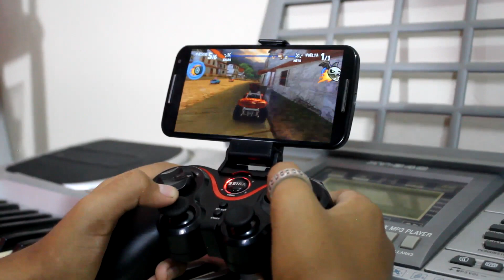MEJOR GAMEPAD ECONOMICO PARA ANDROID 2017 || Joystick Seisa SJ-A1006 || JoseAndroid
En este vídeo te muestro un increíble GamePad Bluetooth muy económico, y muy interesante, con una gran construcción, diseño y sobre todo compatible con Android, IOS y PC para poder jugar en cualquier dispositivo!

Espero te haya gustado el vídeo, si te gusto apóyame con un like y una suscripción eso me ayudaría muchísimo, comenta, también compártelo con tus amigos y lo más importante suscríbete a este canal, para que sigas viendo más y nuevo contenido sobre el ¡mundo androide!